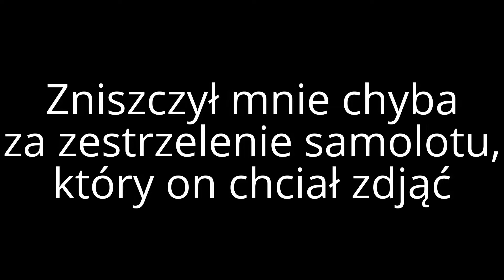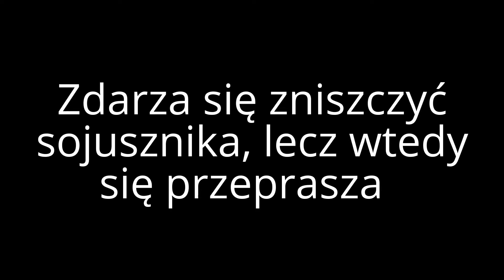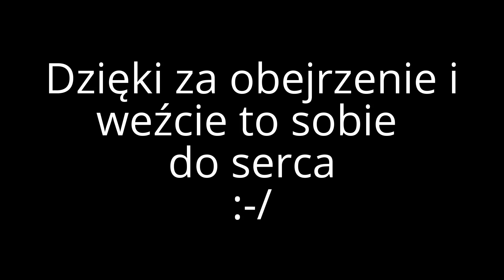War Thunder apel do graczy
Nie niszczcie sojuszników.
Jeśli stanie się to przez przypadek- PRZEPROŚCIE